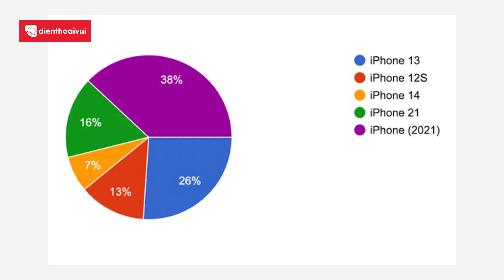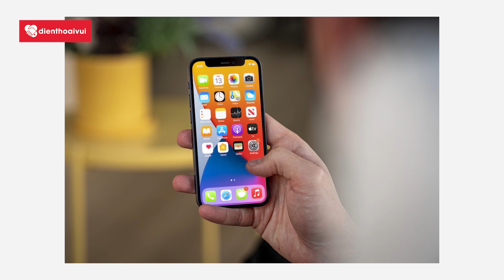Apple News 145: Apple Về Làm Cho Samsung, iPhone 13 Đem Lại Sự Đen Đủi| Điện Thoại Vui TV